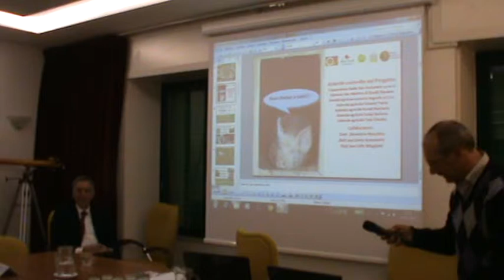Arquata del Tronto 23-11-13 Convegno NO OGM - LORIS ASOLI Coop La terra e il Cielo